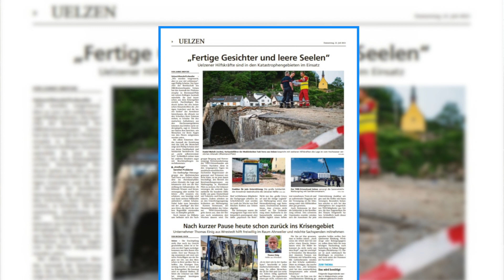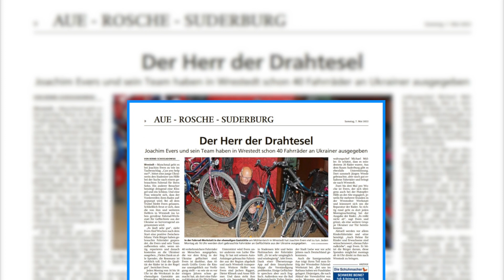Mensch 2023: Joachim Evers (Platz 1 – Ehrenamt)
Engagement: Wenn Menschen in Not sind, packt Joachim Evers zu. Seit dem verheerenden Hochwasser im Ahrtal 2021 leistet er dort vor Ort Hilfe. Mehr als 850 Stunden an Arbeit sind so schon zusammengekommen. Auch in der Fahrrad-Werkstatt für Geflüchtete engagiert er sich.

Manchmal geht es bei Joachim Evers aus Stadensen zu wie im Taubenschlag. Er hat mit weiteren Helfern in Wrestedt die Fahrrad-Werkstatt für Geflüchtete aus der Ukraine ins Leben gerufen. Inzwischen kommen, wie Evers sagt, Flüchtlinge auch aus anderen Ländern, um das Angebot zu nutzen.

Bürger spenden gebrauchte Fahrräder, die Evers und sein Team aufbereiten oder, wenn nötig, reparieren und danach kostenlos ausgeben. Im November 2023 ist das 450. Rad übergeben worden. Evers gehört zu jenen Menschen, für die zu gelten scheint, dass der Tag mehr als 24 Stunden hat. Denn als unermüdlich kann sein Engagement für die Flutopfer an der Ahr bezeichnet werden.

Ganze Ortschaften wurden im Juli 2021 im Ahrtal durch das Hochwasser zerstört. Menschen verloren ihr Leben.
Schon kurz nach der Flutkatastrophe startete Evers mit anderen Ehrenamtlichen aus der Samtgemeinde Aue eine groß angelegte Hilfsaktion. Bei Arbeitseinsätzen vor Ort helfen sie beim Wiederaufbau. Inzwischen blickt Evers auf 850 Stunden, die er im Ahrtal geholfen hat.

Einen wichtigen Hilfseinsatz leistete er in Walporzheim. Dort wurde die Elektrik in einer Einliegerwohnung erneuert. Der Bewohner ist teilgelähmt und auf den Rollstuhl angewiesen. Die Helfer um Evers kümmerten sich um die komplette Installation der Wohnung.

Andreas Dobslaw, der Evers als Mensch-Kandidaten vorgeschlagen hat, erinnert auch an dessen Engagement als Gründungsmitglied der Interessengemeinschaft Sommerbad Stadensen (ISO). Wie kaum ein anderer sei Evers seit 23 Jahren erfolgreich ehrenamtlich tätig.